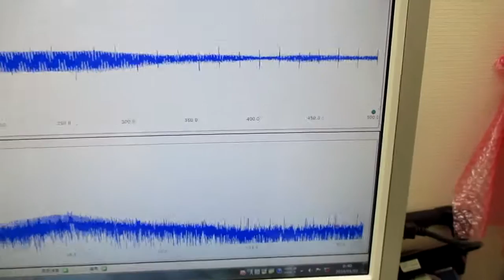メガヘルツの超音波発振制御プローブ ultrasonic-labo